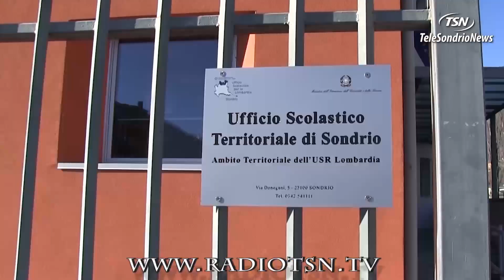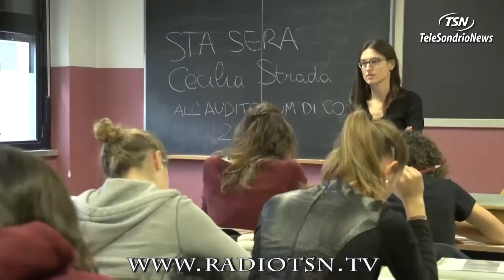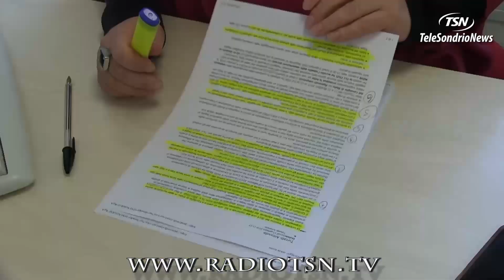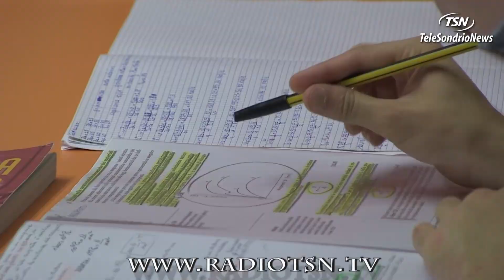Scuola e inchiesta Molinari, ''si nomini subito un reggente''